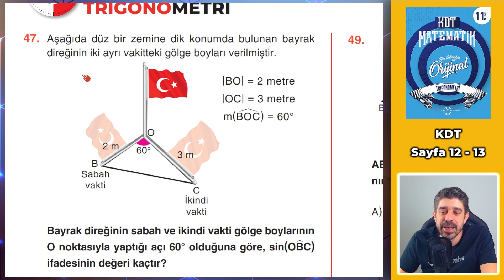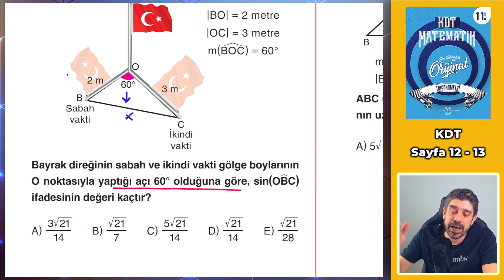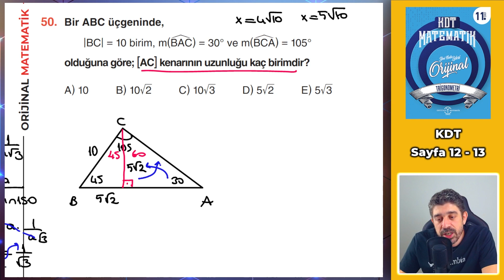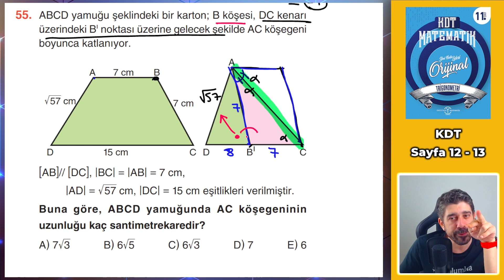KDT sayfa 12 - 13 | 11.SINIF MATEMATİK